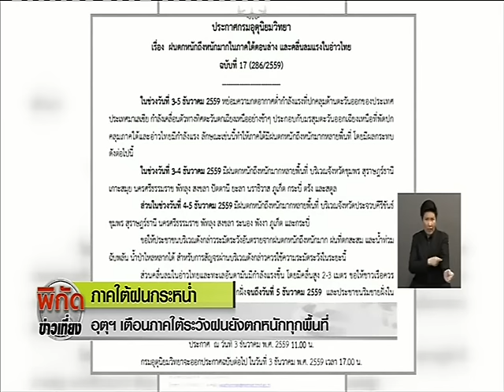News อุตุฯ เตือนภาคใต้ระวังฝนยังตกหนักทุกพื้นที่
พิกัดข่าวเที่ยง : ภาคใต้ฝนกระหน่ำ อุตุฯ เตือนฝนยังหนักทุกพื้นที่ "NOW26" 3-12-59